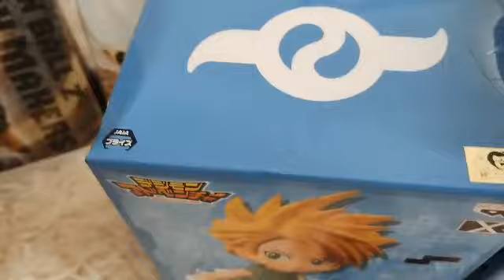🥹COLECCIONABLES DIGIMON🥹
🌟 Necesitaba engreir a mi niña interior y compré varias cositas que de niña me gustaban de mis animes favoritos 🌟
🌟 Comenzamos con un unboxing de Digimon de la línea BANPRESTO🌟